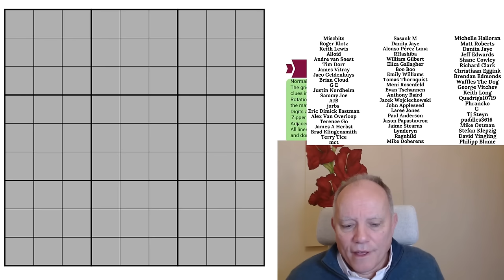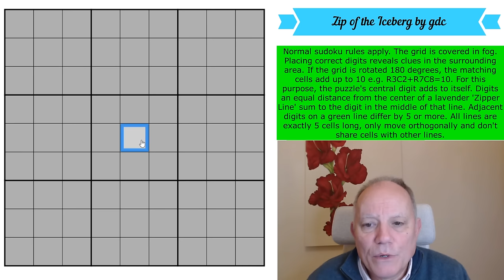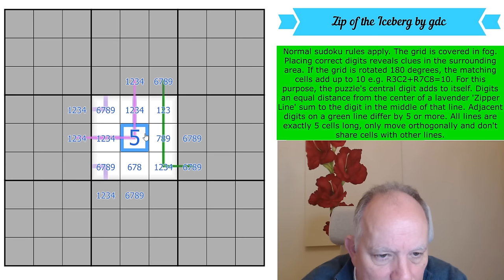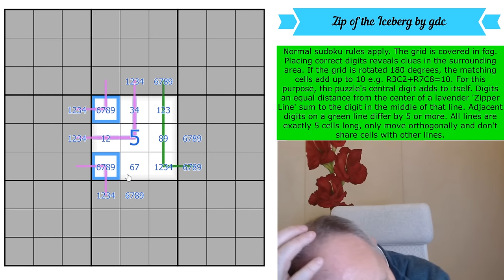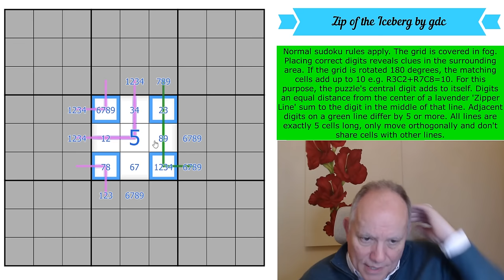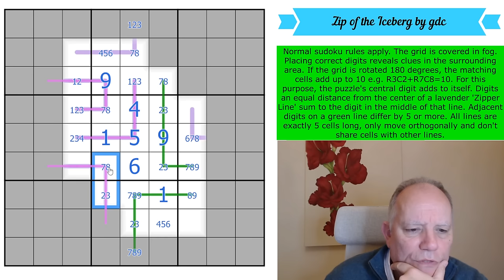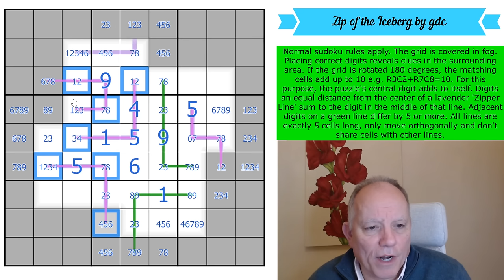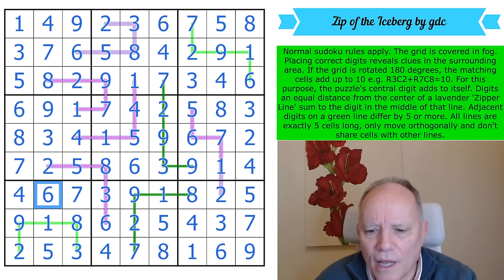Is This the Zip of the Iceberg?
▶ Don’t miss the Fog-of-War Kickstarter◀
JUST A DAY LEFT to participate in this Fog-of-War sudoku hunt combined with a story by professional writer Peter C Hayward and artwork by Haleigh Mooney. We have reached stretch goals! This will contain (at least) 10 brand new Fog-Of-War sudoku puzzles by Sandra & Nala, with artwork by Haleigh Mooney. There is still time!

Here's where you can play Zip of the Iceberg by gdc
Normal sudoku rules apply. The grid is covered in fog. Placing correct digits reveals clues in the surrounding area. If the grid is rotated 180 degrees, the matching cells add up to 10 e.g. R3C2+R7C8=10. For this purpose, the puzzle's central digit adds to itself. Digits an equal distance from the center of a lavender 'Zipper Line' sum to the digit in the middle of that line. Adjacent digits on a green line differ by 5 or more. All lines are exactly 5 cells long, only move orthogonally and don't share cells with other lines.

There is something for everyone here, we guarantee! Submit the answer by 20 December to be entered into the competition. Join us for $2/month for the monthly reward, $3/month or higher to have access to solution videos.

▶ New LINES SUDOKU APP!! ◀
Get our new Lines Sudoku pack, 100 puzzles based on our favourite line-based variants, such as German Whispers, Region Sum lines, and many more! Available as an in-app purchase from our main app. All the puzzles are hand-crafted by us and some of the best constructors in the world, with hints by Simon and Mark. (The Cracking the Cryptic app also has many free puzzles, including the 500k Subscribers celebratory pack of 23 puzzles by some of the world’s greatest, as well as other paid sudoku packs!)

All our apps contain handmade sudoku puzzles by ourselves and many of the best constructors in the world, tested and hinted by Simon and Mark.  or search for Cracking the Cryptic and the app name on your favourite app provider: Classic, Killer, Chess, Miracle, Thermo, Arrow, Sandwich, Domino and GAS 1 and 2, and brand-new Lines.

▶Credits◀
SOFTWARE: Thanks to Sam Cappleman-Lynes and Sven Neumann
Logo: Melvyn Mainini
Opening Credits: Joel Blundell

▶ Contents ◀
0:00 Theme Music & News around the channel
2:28 Rules of today’s puzzle
4:05 Start Of Solve - Let's Get Cracking!